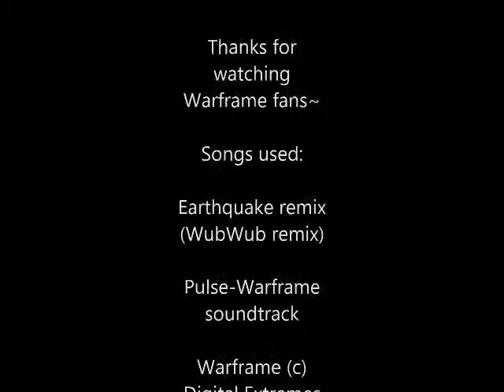Warframe tribute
A tribute to an awesome game, Warframe~ No I do not think it's better than Destiny. they're both equally fun games and both have flaws. Anyway. there will be another tribute~

Up next: Warframe tribute 2